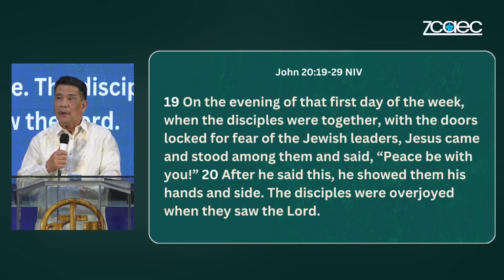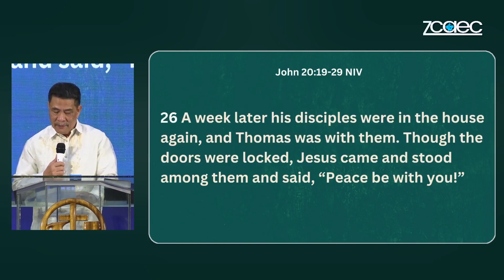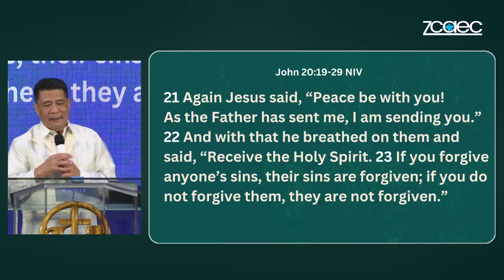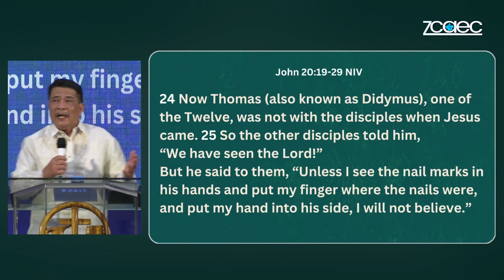GOD'S PRESENCE TRANSFORMS US | Dr. Ira Lee P. Rosalita | April 16, 2023 Full Sermon Video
Title: "God's Presence Transforms Us"
Text: John 20:19-29
Preacher: Dr. Ira Lee P. Rosalita

We are committed to Connect people to the body of Christ through intentional fellowship; Adore God in celebrative and intimate worship; Reproduce believers through intensive discipleship and nurture; Evangelize & Expand by reaching out to the lost in Zamboanga City and beyond.